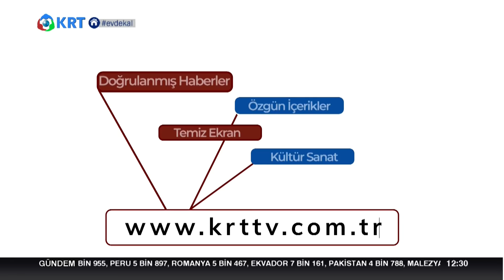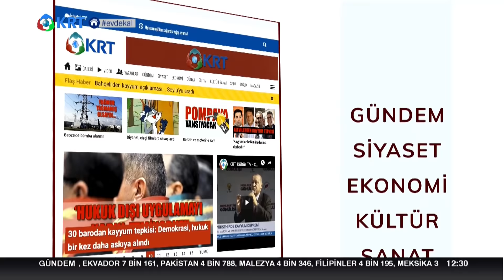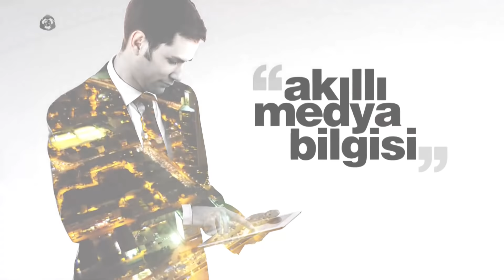Burası Çok Önemli | Çiğdem Akdemir - Murat İde | 11.04.2020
Çiğdem Akdemir'in Sunduğu ve Gazeteci Murat İde'nin Konuk Olduğu Programda Bu Hafta;

- Fatih Portakal'a Suç Duyurusu
- Koronavirüs Tedbirleri
- Koronavirüsle Mücadele
- Tekalifi Milliye Emirleri
- Süreç Nasıl Yönetiliyor?
- Sokağa Çıkma Yasağı